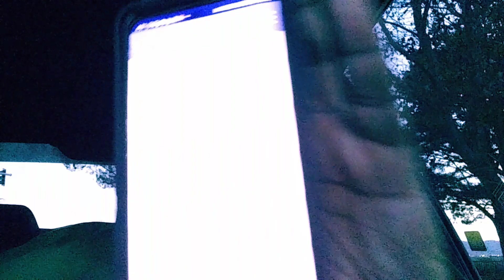THE RABBIT HOLE (FINAL)